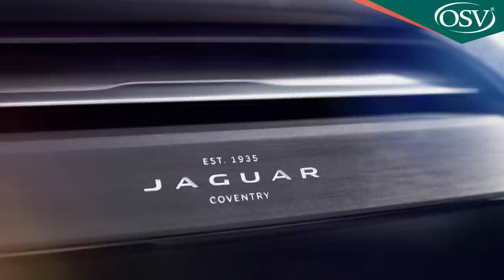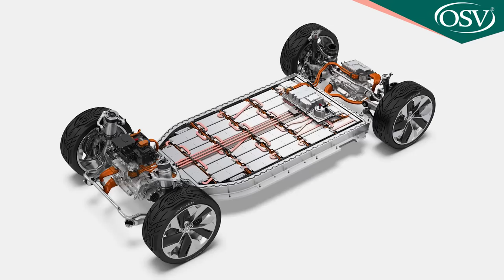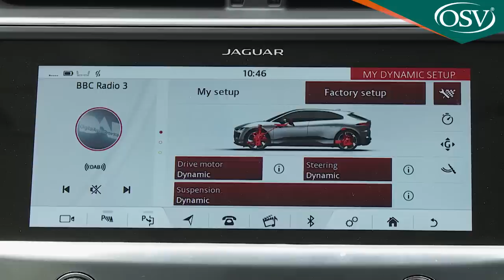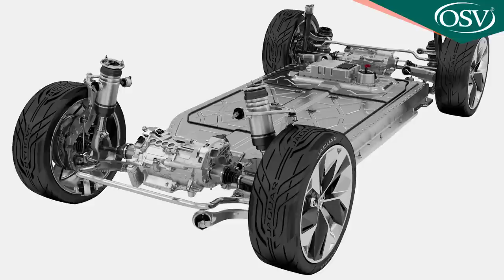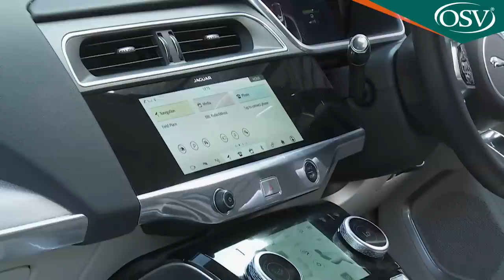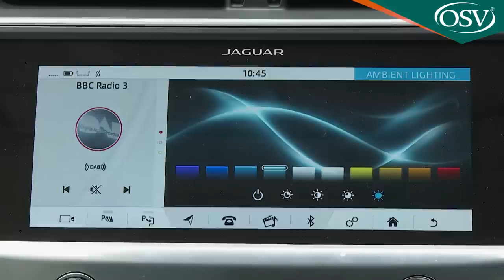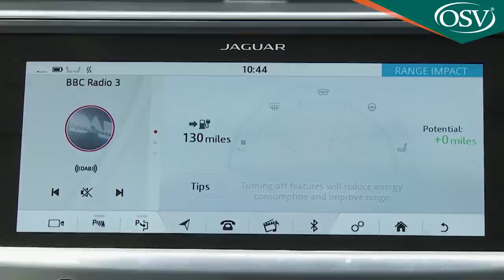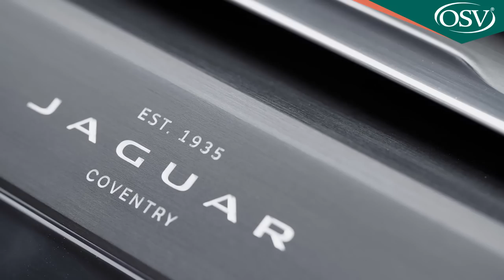Jaguar I-PACE is it the best electric vehicle in the world?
Jaguar becomes the first of the premium brand manufacturers to make a long range, practical, battery-powered electric vehicle. If you can afford the £60,000 asking price, you might well have everything you could want here: a 300 mile driving range, 395bhp, potentially zero emissions and a car that might be as comfortable taking to a racetrack as to a gravelly ravine. Welcome to the I-PACE.

Background
It seems to have taken the posh car makers a long time to have got their heads round the concept of full-electric power. Yes, they've dabbled with plug-in hybrids and shown futuristic concepts at motor shows but in terms of products customers can actually buy, the Tesla Model S has had the full-EV premium market for large cars to itself for well over half a decade. But stand by Elon Musk: things are about to get a whole lot tougher.

This Jaguar I-PACE delivers a Tesla-style 300-mile drive range but, thanks to proper 50/50 weight distribution and Jaguar know how, handling dynamics that owners of a Model S or a Model 3 could only dream of. Technology people can create an electric car. But only car people can make one like the I-PACE.

Driving Experience
We're looking forward to putting this I-PACE to the test; the prospects certainly look promising. The stuff you need to know here's quite straightforward - by electric vehicle standards anyway. The 90kWh lithium-ion battery pack lies between the axles and Jaguar has specified two electric motors so that it could position the wheels for a perfect 50/50 weight distribution. They're powerful too, giving this 'performance' EV a 395bhp output. Rest to 60mph takes just 4.5s. Drive like that though and the claimed 300 mile operating range will be used up pretty quickly.

You'd expect silent refinement and instant acceleration from rest from an electric car but, due to the heavy weight of all those batteries, less than stellar ride quality. Jaguar claims it's put a lot of work into that and offers I-PACE buyers a wide choice of suspension options. You can have passive or adaptive dampers or air springs with adaptive damping. An electric 4WD system is standard - one of those that can put as much or as little torque as is necessary to any wheel. If you were ever brave enough to try your I-PACE off road, you might be surprised at what it could do. Jaguar claims it would wade up to 500mm of water.

In theory, the I-PACE is a kind of SUV. But you might equally want to see it as a coupe, a luxury saloon or even some kind of sportscar. Designer Ian Callum isn't bothered either way. At 4,682mm in length, this model is 10mm longer than Jaguar's XE; it's bigger than the larger XF saloon too, with a 30mm longer wheelbase and 15mm of extra width. There's more of a cab-forward stance than you'd get in a conventionally-engined Jaguar but the silhouette looks very agile in profile. And it retains a traditional big grille, even though the three independent cooling systems (for the electric motors, the battery and the interior) don't really need it.

Inside, the cabin's very Jaguar-like, with big comfortable seats that come with faux-leather as standard and real hide at extra cost. You can even have wood trim if you want it. Ahead of the driver sits an all-digital instrument binnacle and the centre-dash infotainment layout is bespoke to the I-PACE too. As in the Range Rover Velar, it's a two-screen package, the upper part dealing with navigation, audio and 'phone functions and the lower part operating informational stuff you'll need less frequently. It's a comfortable five-seater and there's a decent 656-litre boot, with a further 27-litre compartment out-front.

Market and Model
From launch, the I-PACE comes in one 'EV400' package with a 90kWh battery and a 395bhp all-wheel drive powertrain. There are three standard trim levels - 'S', 'SE' and 'HSE', with an additional 'First Edition' flagship variant offered during the first year of production. Prices start at around £63,500 and range up to around £81,500 - but of course from those figures, you can deduct the usual government £4,500 grant that applies to all full-EV models.

Equipment levels are as generous as you would expect for the money being asked. Even the entry-level 'S' variant comes with 18-inch alloy wheels, full-LED headlights, sports seats, a Meridian sound system, a 'Navigation Pro' infotainment set-up, a rear parking camera, cruise control and heated door mirrors. 'SE' models add leather seats, a powered tailgate and power-folding mirrors. The 'HSE' gets a Meridian Surround Sound audio system, 20-inch wheels, Matrix-LED headlights, super-soft 'Windsor' leather upholstery and a 'Driver Assist' pack including adaptive cruise control and a 360-degree parking camera.